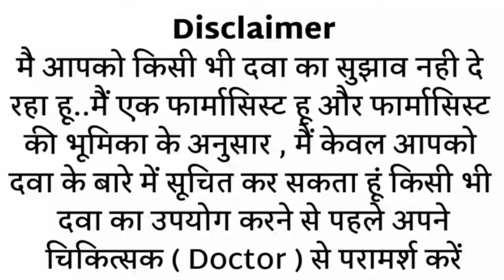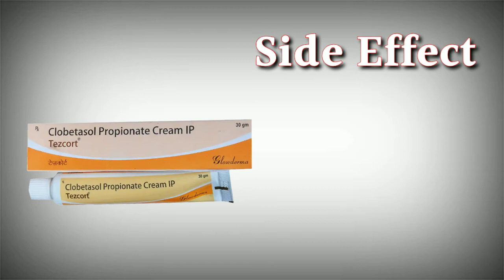tezcort cream uses | price | composition | dose | side effects | review | in hindi MR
This video is all about Tezcort cream, its uses, side effects, ingredients, price, dose, precautions and how to apply, full detail in hindi